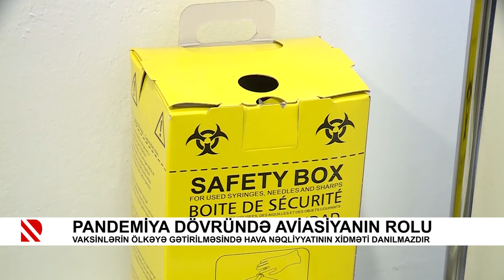Pandemiya dövründə aviasiyanın rolu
Vaksinlərin ölkəyə gətirilməsində hava nəqliyyatının xidməti danılmazdır